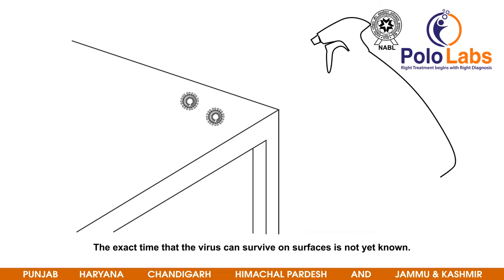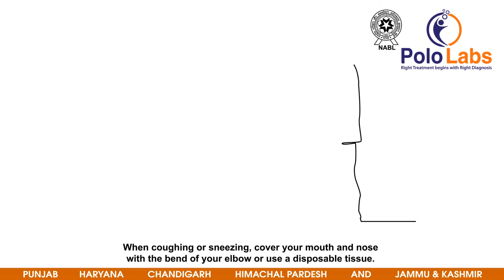Brand Awareness Video | Social Awareness Video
Videos are becoming the most popular content type on social media. Social awareness videos are an essential part of a video marketing strategy.